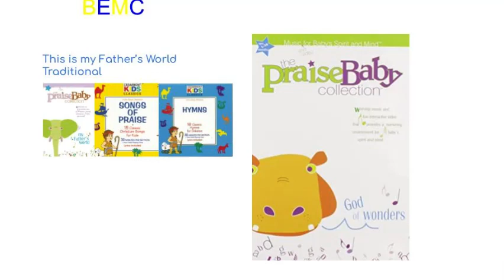BEMC No 473 - This is my Father’s World